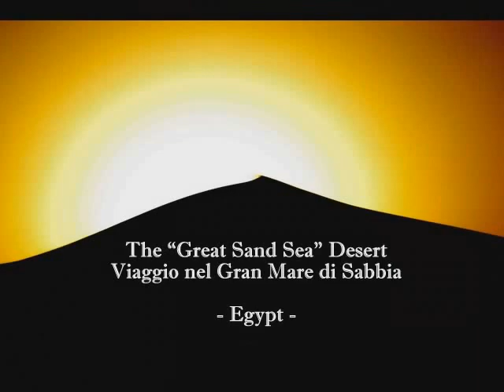Wüste Großer Sandsee - Wüste Grosse Sandsee - Teil 2 - Great Sand Sea - Ägypten - Nikbarte.it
Bilder von Dune, Sand-und Wüstenlandschaften: Great Sand Sea, Armee des Kambyses II., König von Persien und Ägypten, Dune Bilder, Sand und afrikanische Landschaft: Great Sand Sea, Armee Kambyses, König von Persien und Ägypten